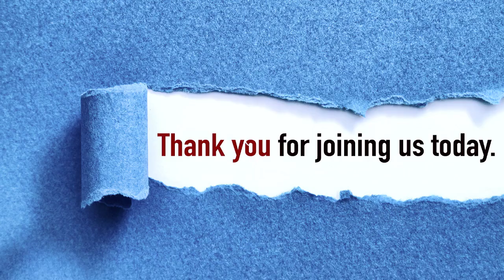South Western Christian College Alumni Youth Night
A Youth Extravaganza!!
Hosted by The West Oak Grove Church Of Christ